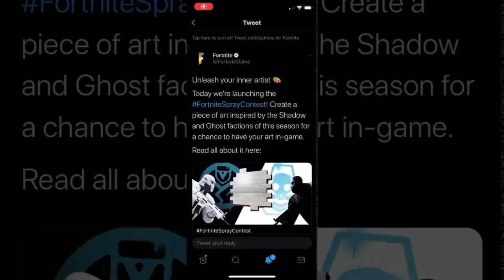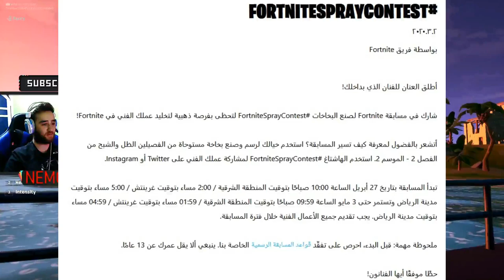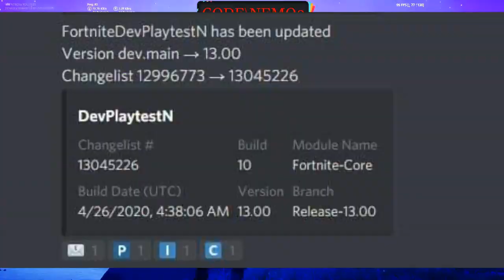فورت نايت | تسريبات سيزون 3 شابتر 2 (سيزون 13) | مسابقة الجديدة لفورت نايت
فورت نايت مسابقة الجديدة

مسابقة فورت نايت الخاصة بسبريه

فورت نايت تسريبات سيزون 13

فورت نايت جميع تسريبات سيزون 3 شابتر 2

فورت نايت تسريبات سكنات سيزون 3 شابتر 2

فورت نايت تسريب اضافات سيزون 3 شابتر 2 (سيزون13)

فورت نايت الحدث
فورت نايت يد
فورت نايت هدم الكعبه
فورت نايت هندي
فورت نايت ناس معرقين
فورت نايت ن
فورت نايت مابات
فورت نايت ماب الحياه الواقعيه
فورت نايت ماب رعب
افلام فورت نايت
حسابات فورت نايت م

تحديات الاسبوع الثامن السيزون الثاني تحديات مايداس مكان ال لاما الذهبية | فورت نايت!

فورت نايت تحديات الاسبوع التاسع السيزون الثاني

فورت نايت تحديات مهمة مايداس السيزون الثاني

فورت نايت اختبئ في كرتونة في منطقى بوكس فاكتوري تحديات سكاي سيزون 2

ارقص عند زورق البحيرة و كود المخيم و عقارات قوس قزح فورتنايت